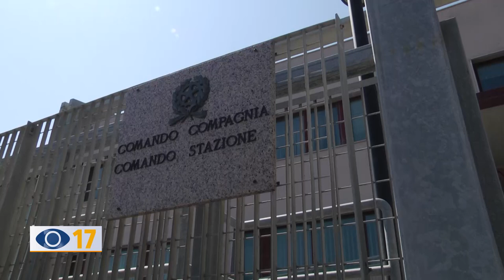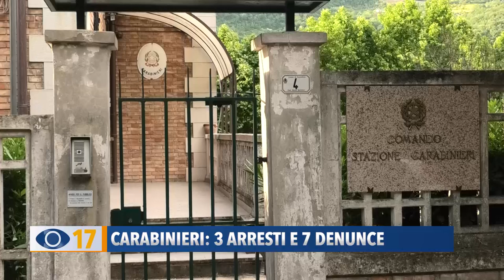Carabinieri: 3 arresti e 7 denunce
La cronaca con le diverse operazioni portate a termine dalla Compagnia Carabinieri di Fano che hanno arrestato 3 persone e denunciate altre 7. Tra i reati contestati: furto aggravato, droga e guida in stato di ebbrezza.